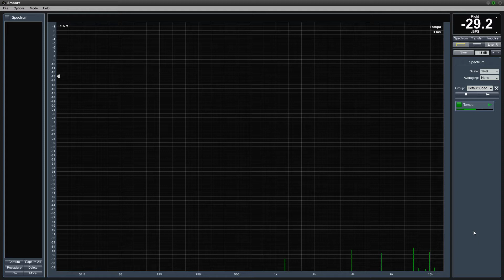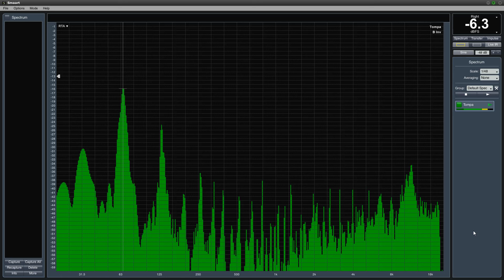Freddie Mercury - Living On My Own (No More Brothers Extended Mix)